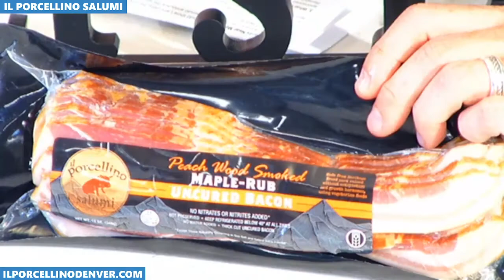il porcellino salumi | OCN Eats: Local Biz Buzz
il porcellino salumi is a retail style market that produces in-house cured meats produced from GAP certified animals. We specialize in salami, whole muscle, sausage, and all varieties of cured meat! Our in-house butcher and curing program are visible to our guests so they can truly understand what we are doing. The deli serves sandwiches, soups, salads, and charcuterie platters that feature the products we make in-house. We are a unique and one of a kind market place in Colorado and are proud of what we are doing.